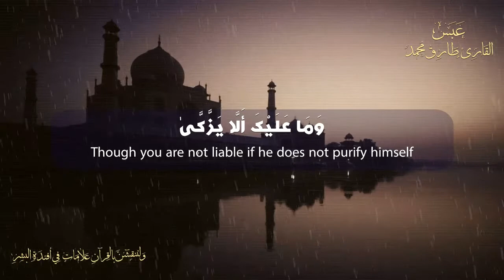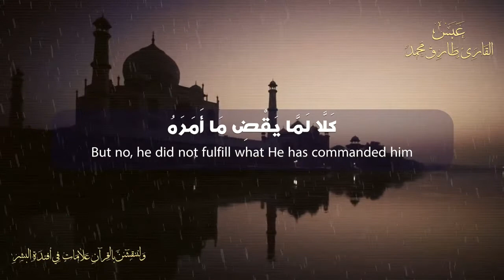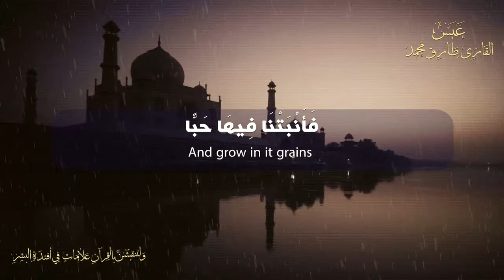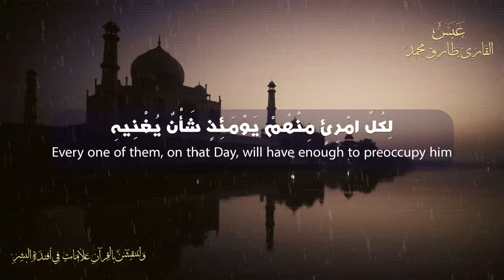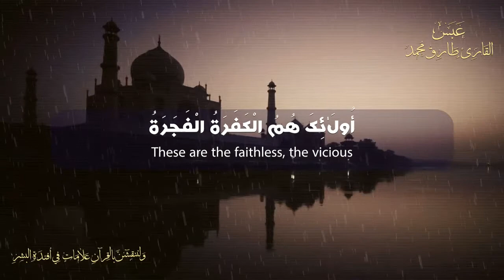80 Surat Abasa Tareq Mohammad تلاوة ندية سورة عبس كاملة طارق محمد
ʻAbasa (Arabic: عبس, "He Frowned") is the 80th chapter (sura) of the Qur'an, with 42 verses (ayat). It is a Meccan sura. The Surah is so designated after the word `abasa with which it opens.[1]
Contents.

Summary

    1-11 Muhammad rebuked for frowning on a poor blind Muslim
    12-15 The Quran written in honourable, exalted, and pure volumes
    16-23 Man cursed for turning aside from his Creator
    24-32 It is God who provides man with food
    33-37 On the judgment-day men will desert their nearest relatives and friends
    38-42 The bright and sad faces of the resurrection-day

Sunni view

According to traditionalists, at one time Mohammad was earnestly engaged in persuading the chiefs of Makkah to accept Islam. A blind man approached him to seek explanation of some point concerning Islam. Muhammad disliked his interruption and ignored him. Thereupon God sent down this Surah. From this historical incident the period of the revelation of this Surah can be precisely determined.

In the first place, it was claimed by Ibn Hajar (d.1449) and Ibn Kathir that the blind man, Ibn Umm Maktūm, was one of the earliest converts to Islam.

Secondly, some of the traditions of the Hadith which relate this incident show that he had already accepted Islam, and some others show that he was inclined to accept it and had approached Muhammad in search of the truth. Aishah states that coming to Muhammad he had said: "O Messenger of God, guide me to the straight path." (Tirmidhi (d.892), Hakim (d.871), Ibn Hibban, Al-Tabari, Abu Ya'la). According to Abdullah bin Abbas, he had asked the meaning of a verse of the Qur'an and said to Muhammad: "O Messenger of God, teach me the knowledge that God has taught you" (Al-Tabari, Ibn Abu Hatim). These statements show that he had acknowledged Muhammad. Contrary to this, Ibn Zaid has interpreted the words "la'allahu yazzakka" of verse 3 to mean: la'allahu yuslim, "that perhaps he might become Muslim." (Al-Tabari) And God's own words: "What would make you know that he might reform, or heed the admonition, and admonishing might profit him?" and "The one who comes to you running, of his own will, and fears, from him you turn away", point out that by that time he had developed in himself a deep desire to learn the truth: he had come to Muhammad with the belief that he was the only source of guidance, and his desire would be satisfied only through him; his apparent state also reflected that if he was given instruction, he would benefit by it.

Thirdly, the names of the people who were sitting in Muhammad's assembly at that time, have been given in different traditions. In this list we find the names of Utba ibn Rabi'ah, Shaibah, Abu Jahl, Umayyah ibn Khalaf, Ubay ibn Khalaf, who were the bitterest enemies of Islam. This shows that the incident took place in the period when these chiefs were still on meeting terms with the Muhammad and their antagonism to Islam had not yet grown so strong as to have stopped their paying visits to him and having dialogues with him off and on. All these arguments indicate that this is one of the very earliest Surahs to be revealed at Makkah.